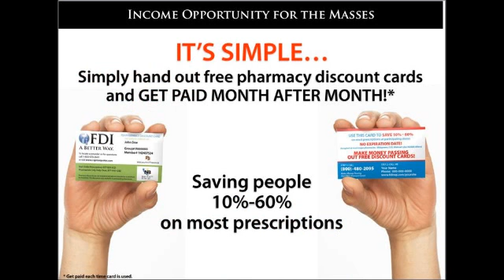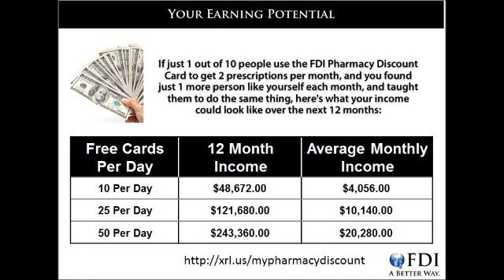How To Save Up To 60% on Your Prescriptions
Save on your prescriptions with FDI Pharmacy Discount Card. Help your family and friends save. Accepted Everywhere. Make Money Passing out FREE Pharmacy Discount Cards. Millions of Americans are concerned about the rising cost of health care.40 plus million are without health insurance. FDI Pharmacy card can save 10-60% on your prescription drugs and it never expires.